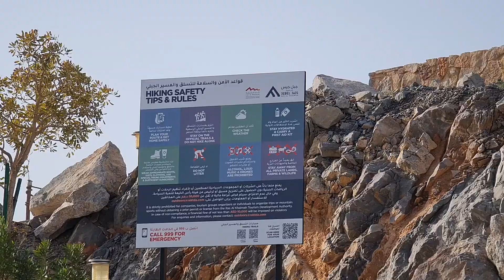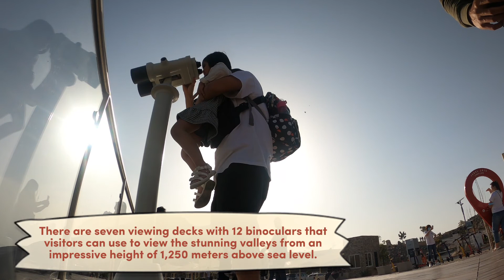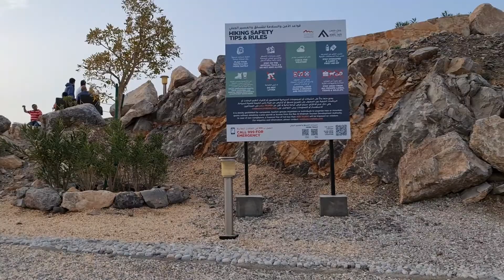JEBEL JAIS - Reach the Highest Peak in UAE 😊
Nature's beauty and thrilling view! We reached the highest peak of Jebel Jais Mountain.

Join me guys! 🥰